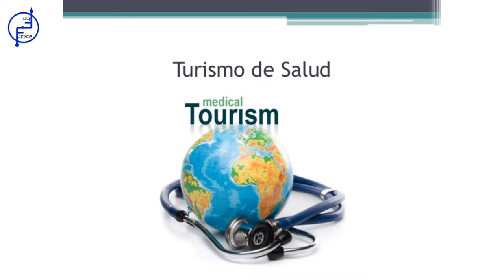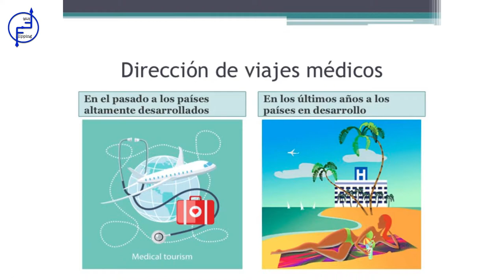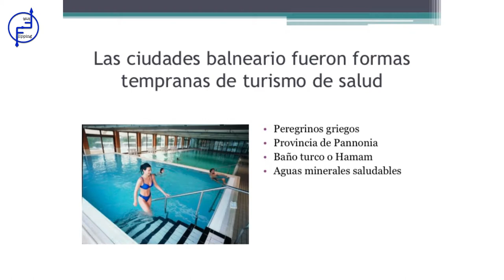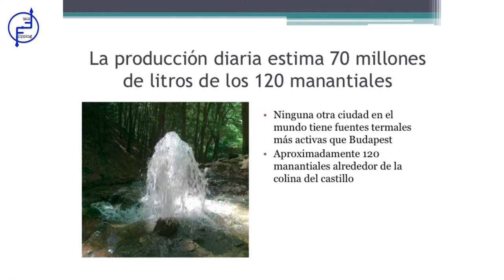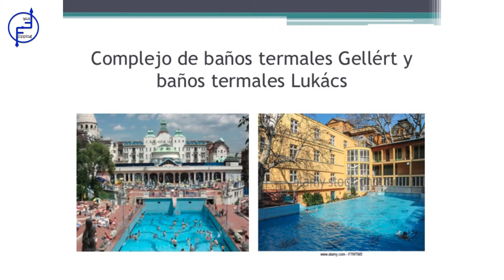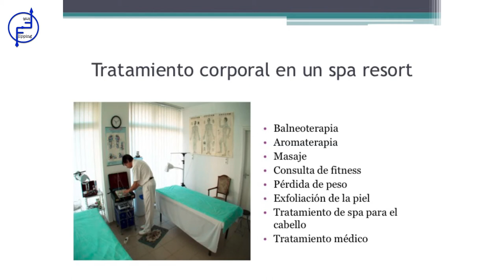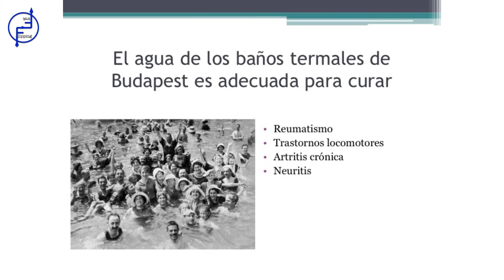Turismo de salud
En este vídeo encontrarás toda la información sobre los viajes de turismo médicos.